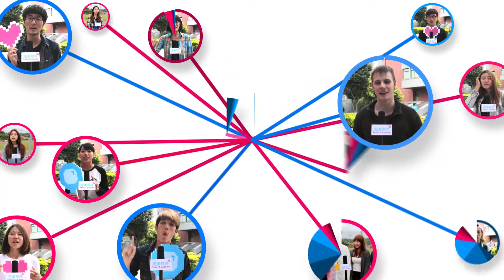你的完美意外是⋯？｜完美意外 Perfect Surprise｜2015 銘傳大學數位媒體設計學系 第 12 屆畢業展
2015 銘傳大學數位媒體設計學系 第 12 屆畢業展
完美意外 Perfect Surprise

訪問／『你的完美意外是什麼？』

生活周遭總有太多意料之外的事情會發生，
而往往美好的人或事物都在這瞬息萬變中發生與流逝，
如果每個無法預知的人事物都是件意外，那，那些令你會心一笑，
甚至改變你生活使之更美好的，又或者是，使你生活中出現困難，
但卻可以成為寶貴經驗的，即是，完美意外。

銘傳大學數位媒體設計學系 2015 新一代設計展

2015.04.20  ──  04.23 ｜銘傳大學桃園校區 設計大樓中庭
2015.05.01  ──  05.04 ｜臺北世貿三館 G27

立馬點擊完美意外官方網站，搶先看作品！

立即追蹤 Facebook 臉書粉絲團，掌握最新資訊！

銘傳大學 數位媒體設計學系所
Ming Chuan University Department of Digital Media Design

銘傳大學數位媒體設計學系，原名視聽資訊設計學系，成立於 2000 年，由本校設計學院商業設計學系分設而出，並於 92 學年度起為因應數位時代之來臨，正式更名為數位媒體設計學系。

隨著數位設計技術的發展與數位藝術創作環境的改善，數位媒體設計內容呈現多樣及豐富的創意與商機，因此本校為推動數位創意人才培育，因應數位內容產業之創意與設計人才需求，以培育網路多媒體設計、數位動畫影片以及電玩遊戲設計之數位設計人才為宗旨。